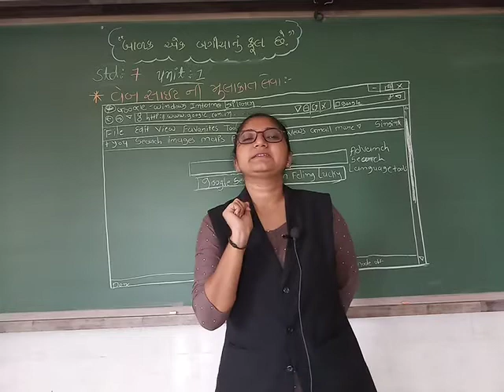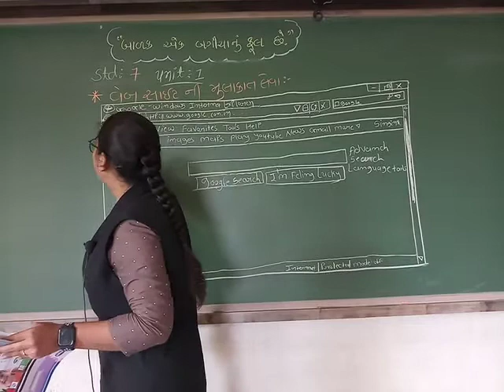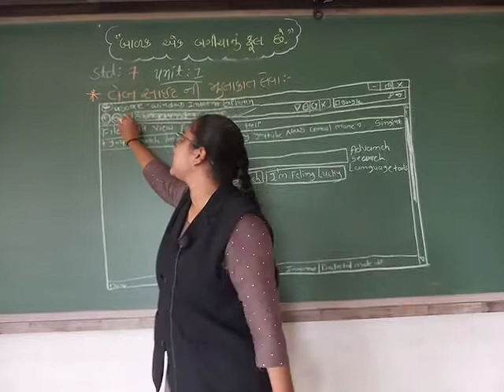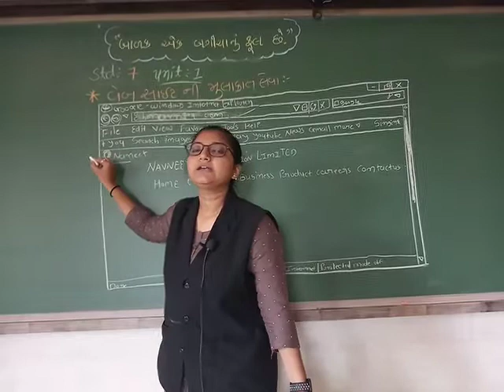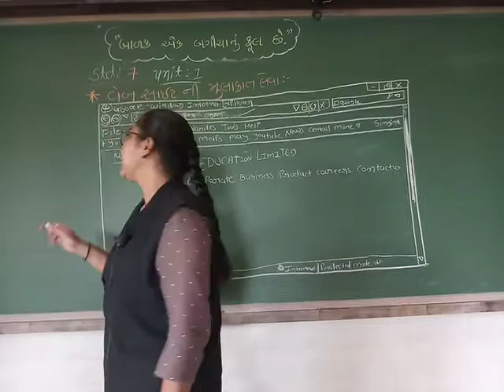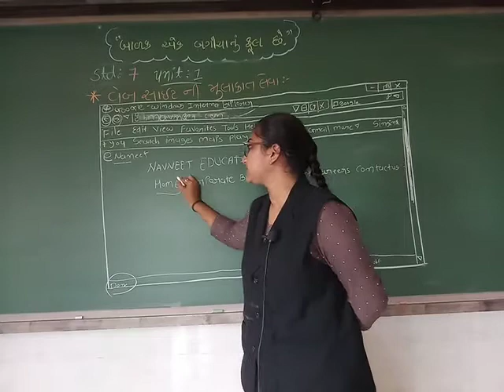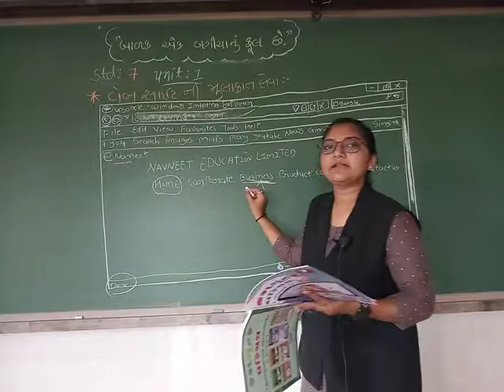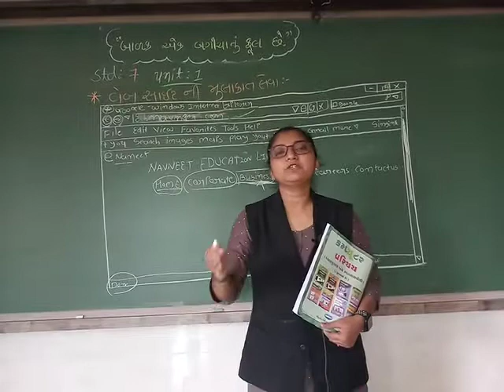GSEB | ગુજરાતી માધ્યમ | ધોરણ - ૭ | કમ્પ્યૂટર | UNIT - 1 | ઇન્ટરનેટ અને ઇ-મેઈલ(ભાગ-૩)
31/07/2021